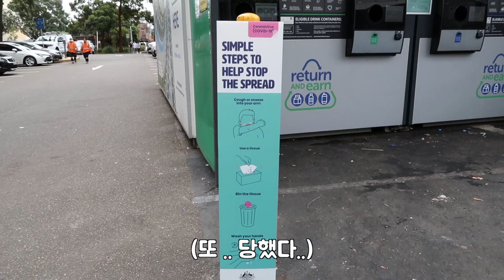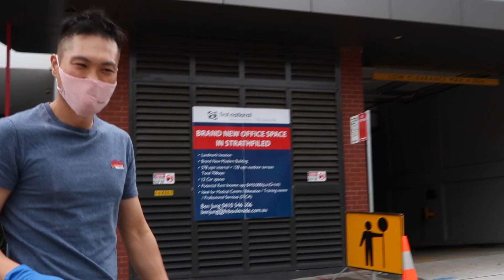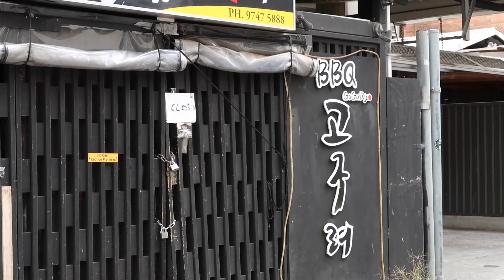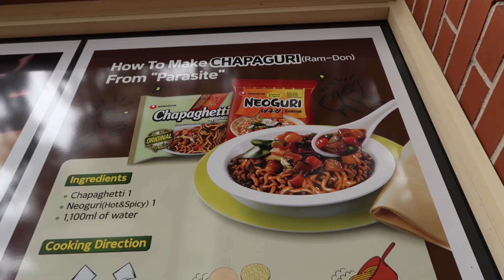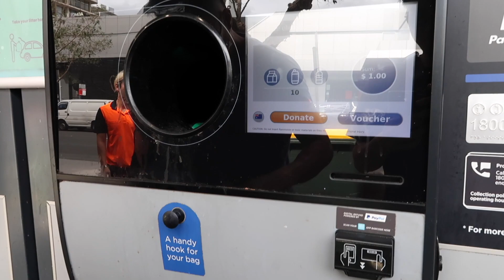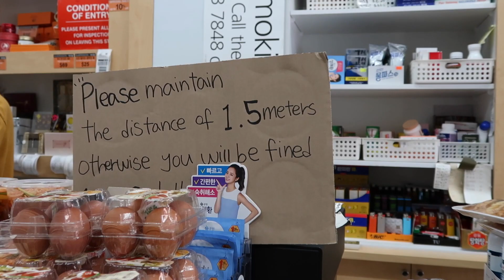#22. 호주는 [재활용] 만 잘해도 [노후] 걱정 없겠네요.^^ 나도 청소 그만두면 혹시!(Strathfield,NSW)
crazy cleaner [Chris].
호주에 한국 교민이 많이 사는 Strathfield 역 주변으로 재활용 관련 영상을
만들어 봤습니다.
'코끼리' 문제로 인해 사람들이 민감한 시기입니다.
그럴수록 최대한 조심하시고 모두 다 별 탈없이 이 시기를 잘 넘기시길 응원하겠습니다.

커피 한 잔 편하게 마시는 그날까지...